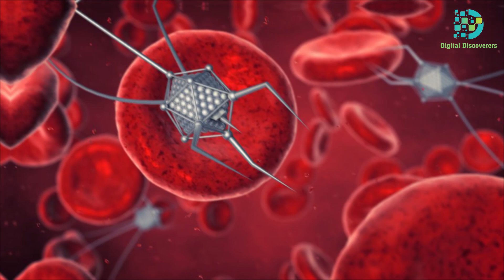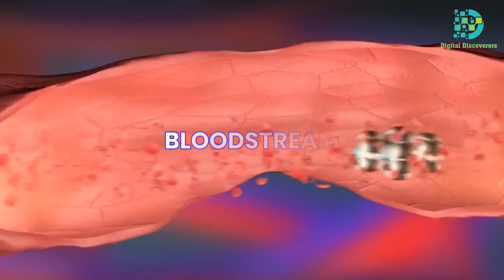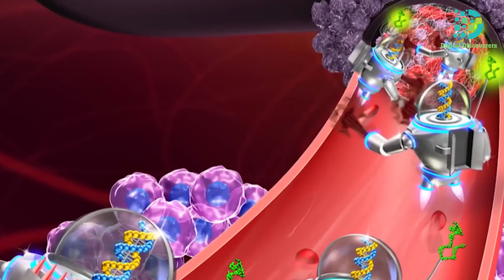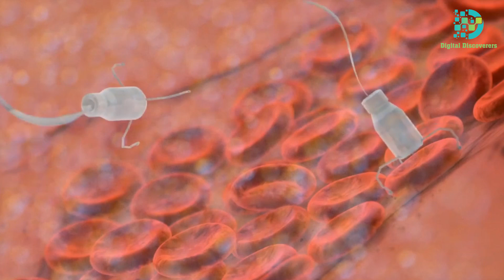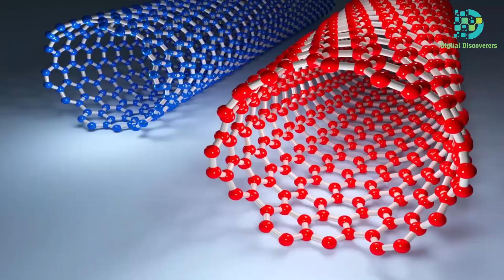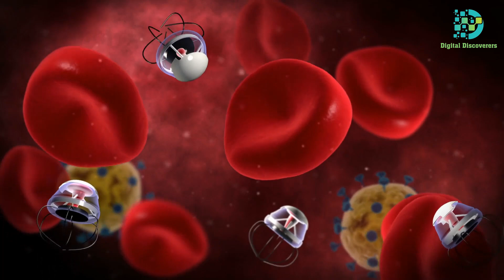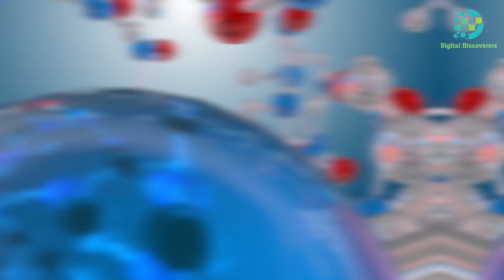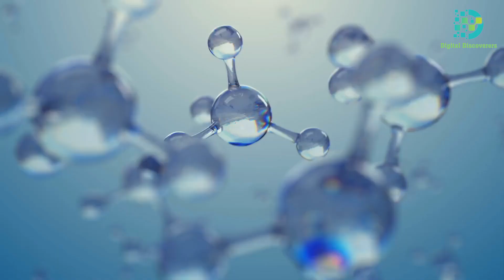Nano Revolution: Unleashing the Power of Nanobots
Embark on a groundbreaking journey into the future with our latest video - Nano Revolution: Unleashing the Power of Nanobots! 🚀⚙️ Join us as we explore the incredible world of nanotechnology and witness the game-changing potential of nanobots in revolutionizing industries, medicine, and beyond.

🔔 Get Your Tech Style Fix! Join us and get the future of tech!

✅  About Digital Discoverers.

"Welcome to Digital Discoverers! 🌟✨ Your ultimate hub for diving into the thrilling universe of wearable technology. Where high-tech meets high fashion, we create a unique fusion of style and functionality. 🚀👓 Uncover the latest trends in smartwatches, health gadgets, and cutting-edge wearables that blend seamlessly into your life.